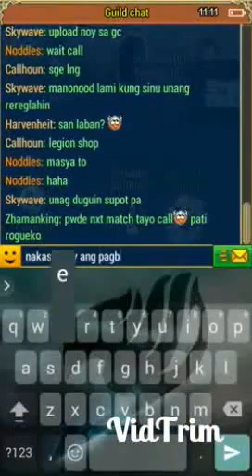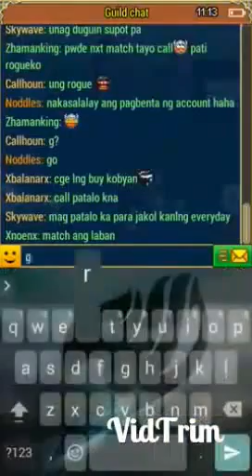NODDLES VS. CALLHOUN PVP (WARSPEAR ONLINE)MY FRIENDS!!